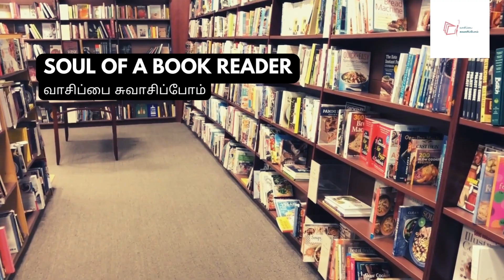வசந்த கால குற்றங்கள் - சஸ்பென்ஸ் மற்றும் சூழ்ச்சியின் முப்பரிமாண மண்டலத்திற்குச் செல்லுங்கள்.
Step in to three dimensional realm of suspense and intrigue as you follow the harrowing journey of a detective racing against time to solve a perplexing murder case , where every twist and turn leads to a mind bending revelation by Sujatha